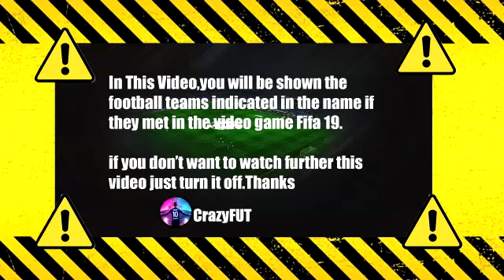Grigoris Kastanos Red Card Salernitana vs Napoli 0-1